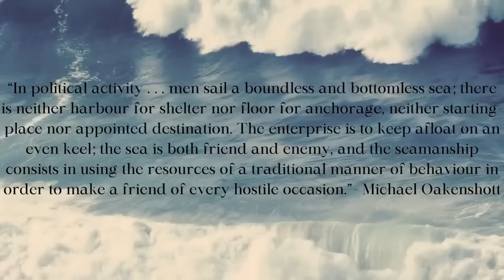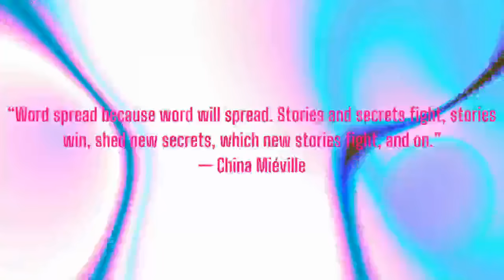Boundless and Bottomless Seas: Dugin's "Fourth Political Theory," Part 1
Boundless and Bottomless Seas is a series where we tackle conservative, reactionary, and traditionalist thought from a socialist perspective that still tries to engage as fairly as possible.  Our goal is not to sympathize with nor demonize the subjects but to understand them both on their and our terms.

Jason of Regrettable Century, Sean of Antifada, and I talk about the strange analysis of Dugin's "The Fourth Political Theory."  We discuss both the refusal to engage with Dugin and the way he is both over- and under-estimated as a thinker.  We get through the Introduction and part of the first chapter of "The Fourth Political Theory."

Work Cited:
Dugin, Alexander (2012). The Fourth Political Theory. Translated by Sleboda, Mark; Millerman, Michael. Arktos Media.

Cohost of Excavations: Jordin Dubin
Cohost of Vulgar Complexity: Abi Hassen
Audio Producer: Paul Channel Strip ( @aufhebenkultur )